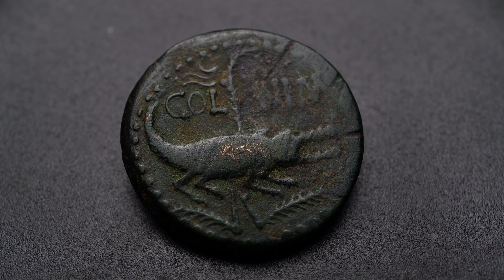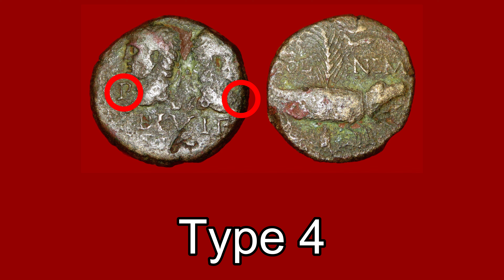J'ai Acheté un RARE Dupondius de Nîmes ! (Coin Presentation #157)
Dans cette nouvelle Coin Presentation, je vous présente une célèbre monnaie : un Dupondius de Nîmes. Je vous donne son prix, son histoire, ... Bon visionnage !